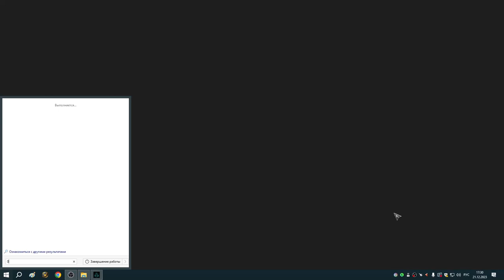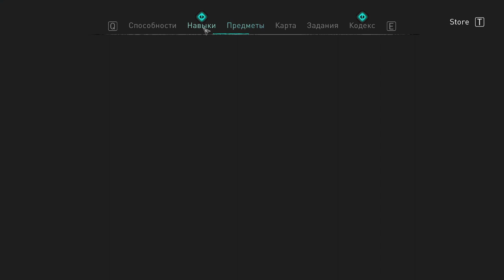17 Набеги по стелсу